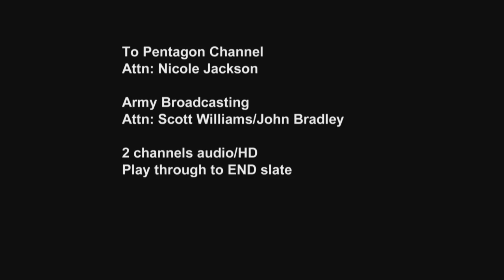General Philip Breedlove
The shift in DOD's focus to Asia, has some taking a closer look at the alliance of NATO. According to General Philip Breedlove, Supreme Allied Commander, Europe, NATO has set the stage for what Asia could look like. Courtesy Video | Army Broadcasting | Date: 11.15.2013